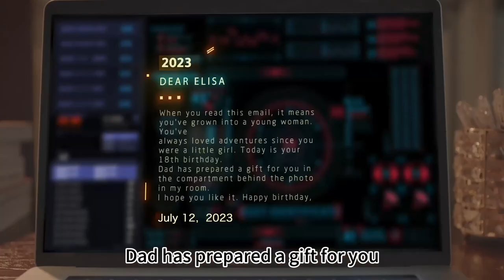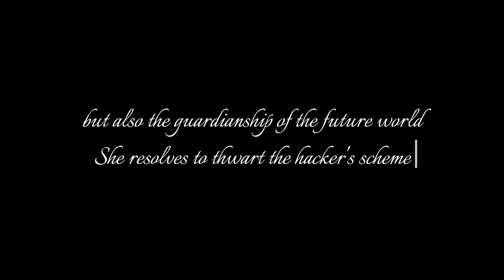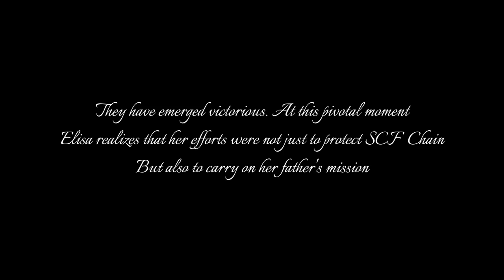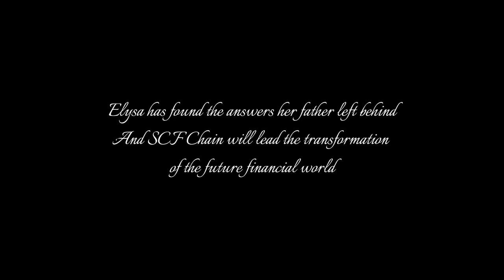SCF CHAIN Short Film Video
Wonderful SCF Short Film 😱😱😱